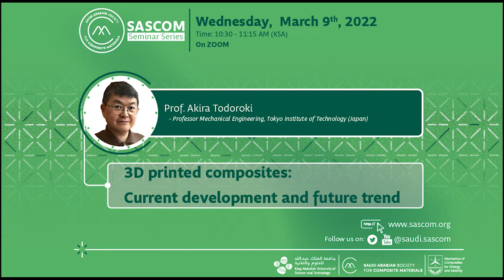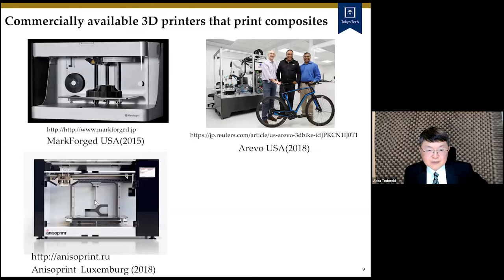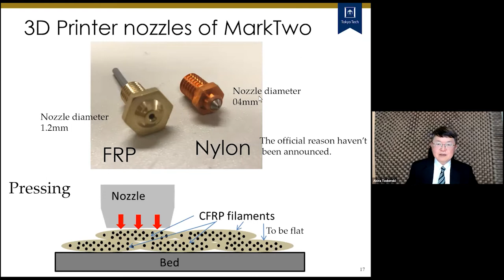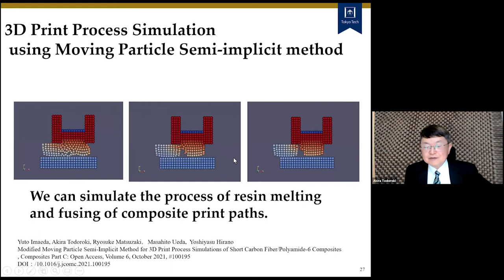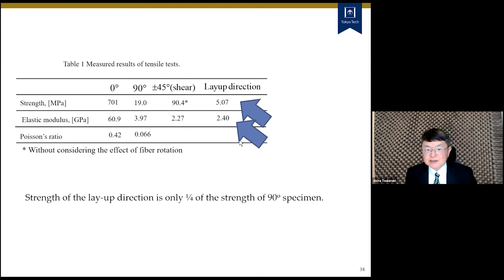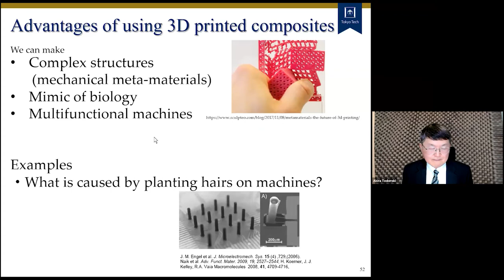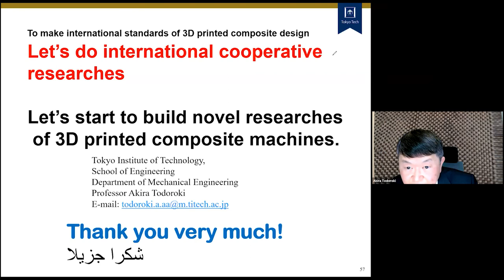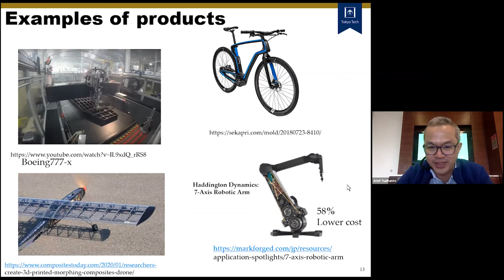SASCOM 5th Seminar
Recently, new 3D printers that can print continuous fiber composites have been commercially available. This presentation shows recent development of 3D printed composites and current trend of 3D printed composite products. This presentation includes research results in the laboratory of Tokyo Institute of Technology, Japan, such as evaluations of strength of 3D printed composites in various orientations, fiber twisting effect during printing, fiber placement optimizations, self-sensing of 3D printed composites, 3D printing simulation, novel snap-in joints, and novel concentric twin nozzle 3D printer developed in Tokyo Institute of Technology. The presentation will show the future trend of 3D printed composites.

Prof. Akira Todoroki has been a faculty (assistant, associate, full professor) at the Department of Mechanical Engineering, School of Engineering, Tokyo Institute of Technology, Japan, since 1988. He previously worked as a researcher in Nagoya Aircraft Work, Mitsubishi Heavy Industry, in 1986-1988. He also served as a visiting researcher in the University of Florida, USA (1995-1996). He was also invited to KAUST in 2013 to give a talk in CEMAM (Computational and Experimental Mechanics of Advanced Materials), an international workshop organized by Prof. Gilles Lubineau. He received his bachelor, master, and Ph.D. degrees from Tokyo Institute of Technology. He has been a fellow member of Japan Society of Composite Materials (JSCM), Japan Society of Materials Science (JSMS), and Japan Reinforced Plastics Society (JRPS). His research interests include 3D printed composites, self-sensing composites, and optimizations of composite structures.